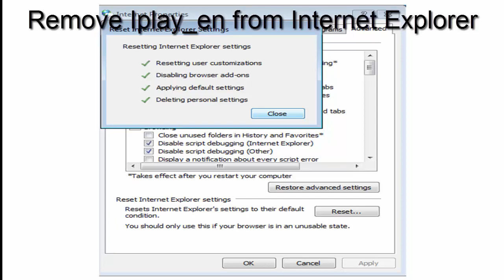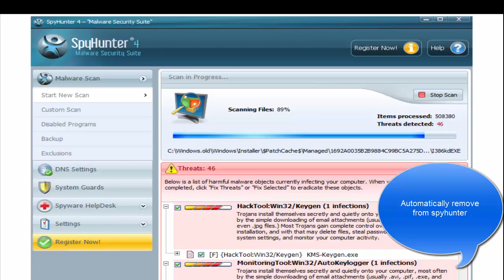How to remove Iplay en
Removal guide how to remove Iplay_en from browsers (Firefox, Chrome, IE, Opera, Safari). Recommended Iplay_en removal tool
Download spyhunter to remove this ads automatically (it removes Iplay_en 100%, protects against feature infections).